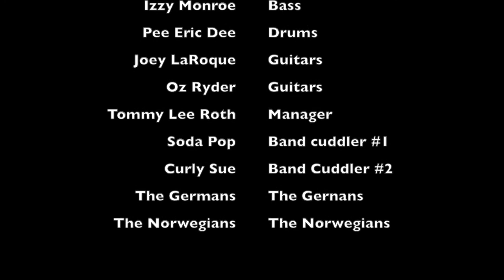The Killer Slugz live at Sweden Rock Festival 2014 - Honky Tonk Women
The Sweden Rock Festival 2014 music video from Killer Slugz. Sort of. We started playing the wrong song but let the camera roll. So this is Honky Tonk Women!